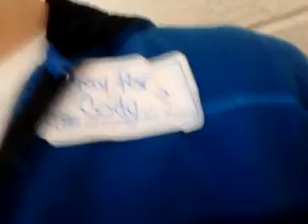Eric being..... Eric. LOL